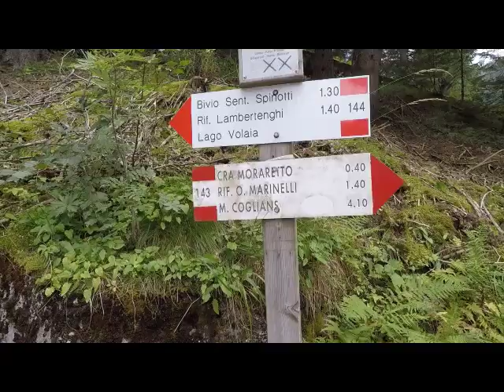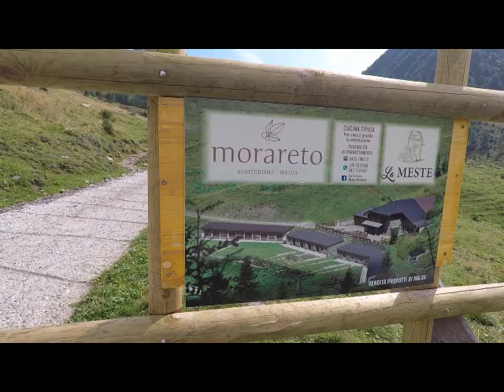I Tre Rifugi